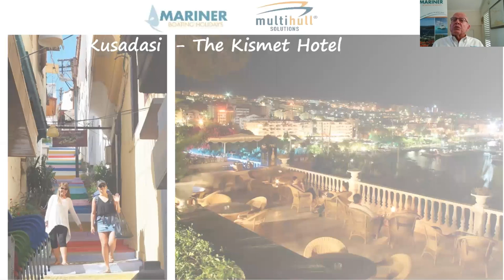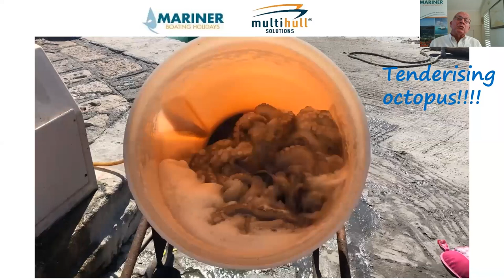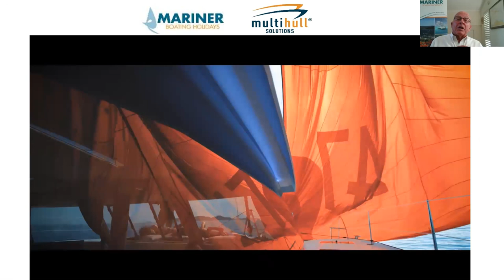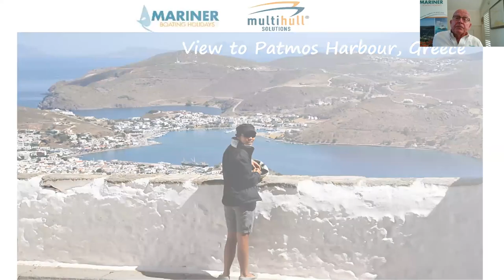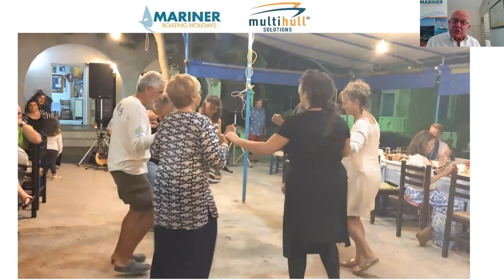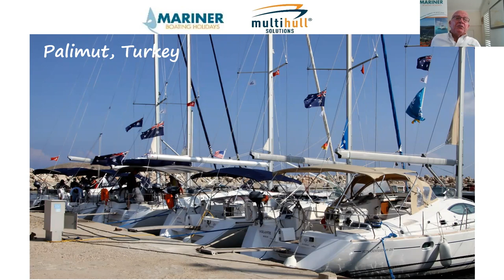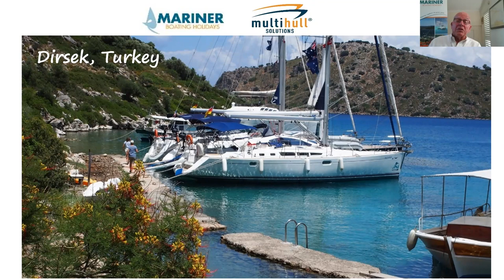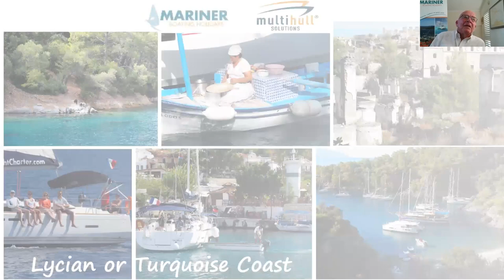WEBINAR: Greek Islands of the Eastern Aegean and the Coast of Turkey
Discover the intricacies of cruising the Greek Islands of the eastern Aegean and the Coast of Turkey with Sarah & Trevor Joyce from Mariner Boating Holidays.

It is said the Dodecanese islands that follow the nearby coast of Turkey offer the best cruising grounds in the Mediterranean. Warm temperatures combined with the dry climate throughout the hotter months are the perfect recipe for great sailing.

With a mix of two great cultures, the region offers the best of both worlds; busy historical ports and tiny seaside villages with everything in between. Sailing the Greek Dodecanese Islands and the coast of Turkey will appeal to anyone who enjoys variety, relaxation and a bit of adventure.

Mariner Boating Holidays have been running yacht rallies here for over twenty years, and both Sarah & Trevor Joyce have cruised the area extensively and will be giving you a few pointers on the area while answering any questions you may have along the way.

To view our current Webinar Series you can check the Events page of our

Tune in live for the Multihull Solutions team to answer any questions you may have.